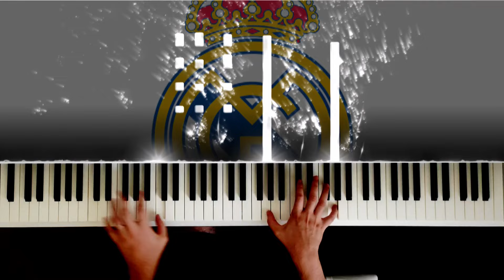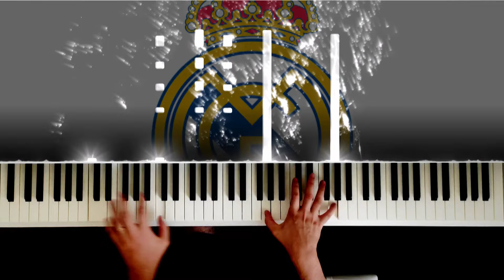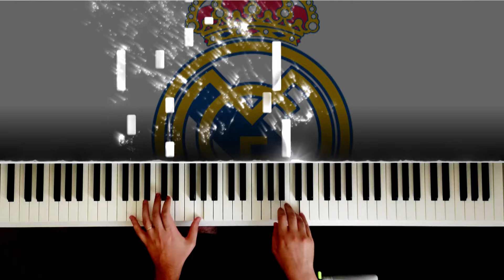Hala Madrid - Piano by VN